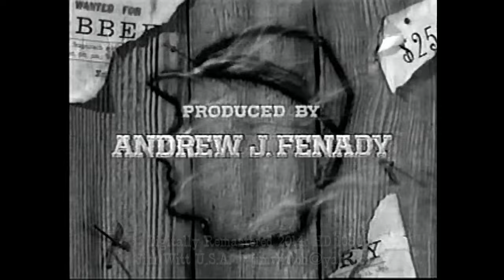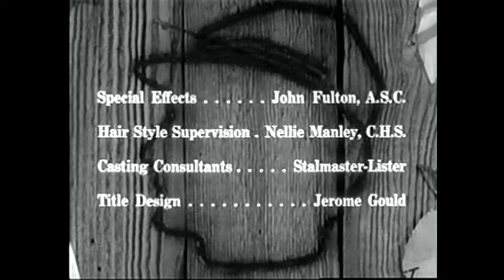(1959) The Rebel Judgement HD 1080p